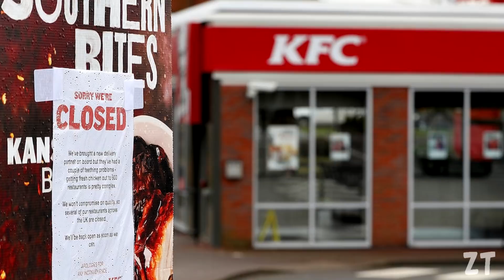SERIES que PREDIJERON el FUTURO y NO RECORDABAMOS